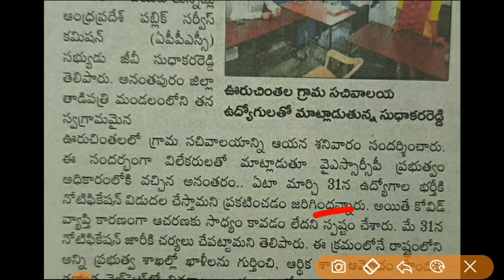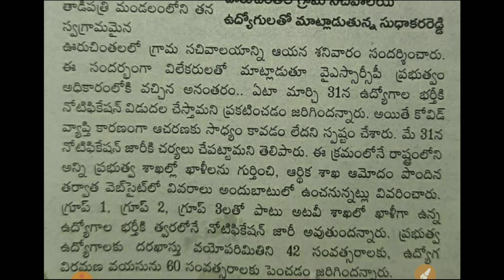AP Jobs calendar news today | గ్రూప్ 1, 2, 3, 4, తో పాటు అటవీ శాఖలో ఉద్యోగాల భర్తీ | APPSC calendar